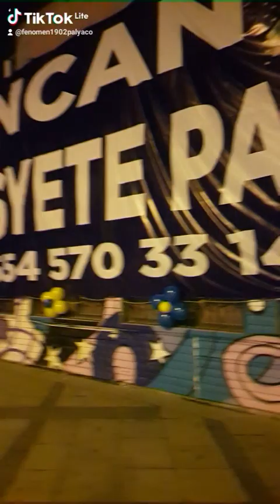12 Ocak 2023